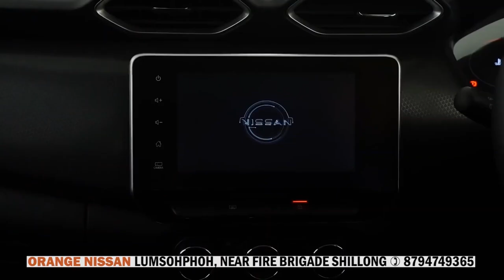RAKHE KA MEGHALAYA ASSEMBLY ÏA KA WORLD ENVIRONMENT DAY